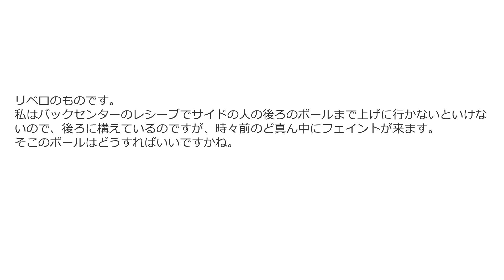なぜコートの真ん中にフェイントで落とされたボールを拾えないのか？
◆バレーボール練習法&上達テクニック